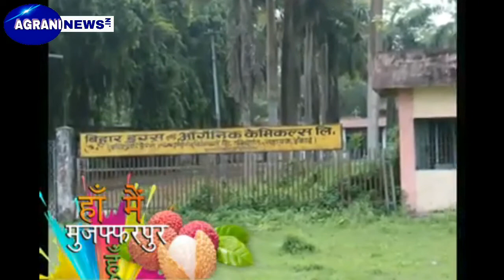हाँ मैं मुजफ्फरपुर हूँ।देखिये इस वीडियो में अपने मुजफ्फरपुर को प्रश्तुति अग्रणी न्यूज़